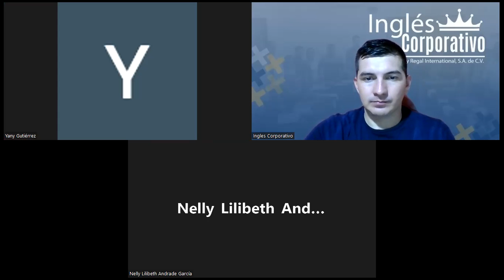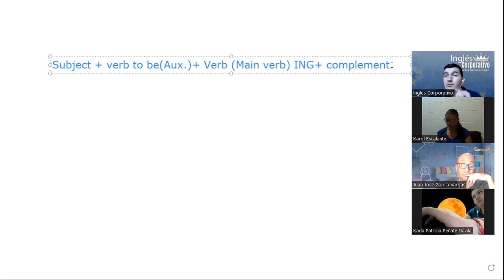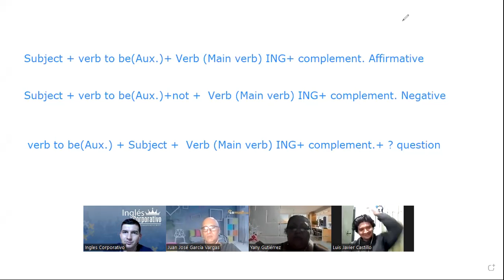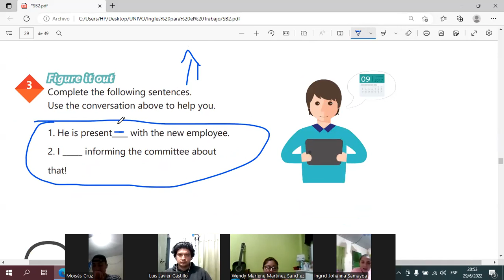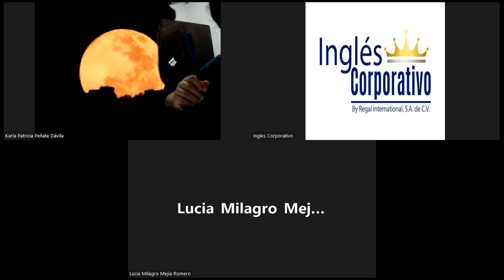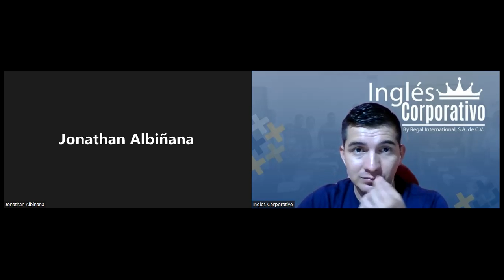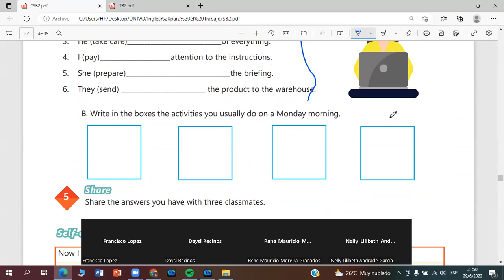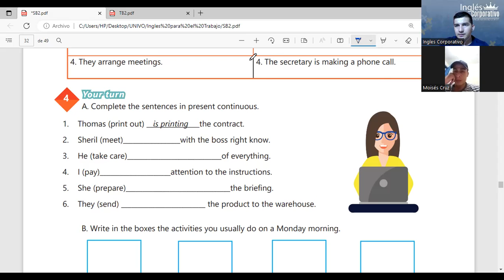Ingles Corporativo- 29-06-2022 Simple present vs present continuous